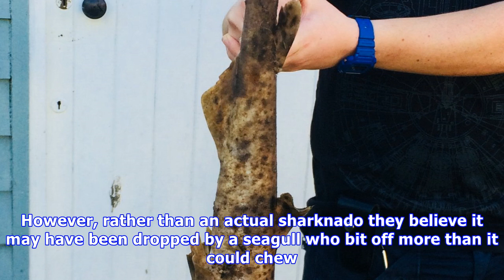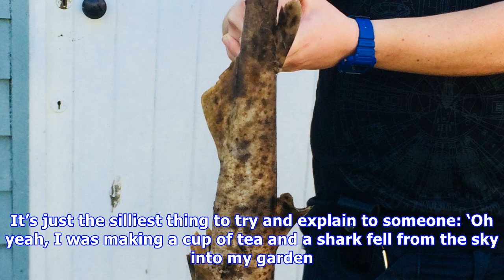Sharknado hits whitstable as fish lands in family garden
A father and son have expressed their shock after finding a shark in their back garden which fell from the sky while they were having a cup of tea. James and Colin Hill found the shark in their back garden in Whitstable, Kent, at lunchtime on Thursday. Colin, 59, saw the fish land in the garden so w...